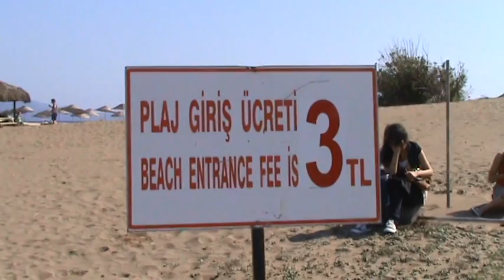İstuzu Sahilleri Ve Doğası Turumuz - And our Coast Nature Tours İztuzu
İstuzu Sahilleri Ve Doğası Turumuz
Türkiye Gizli Cennetlerini Tanıyın
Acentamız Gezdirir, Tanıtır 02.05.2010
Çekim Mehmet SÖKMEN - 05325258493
And our Coast Nature Tours İztuzu
Know Your Hidden Paradise in Turkey
Travel agency shall, to introduce
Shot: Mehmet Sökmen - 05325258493